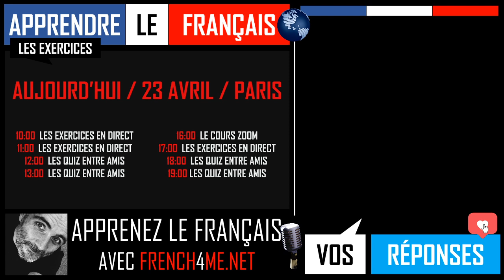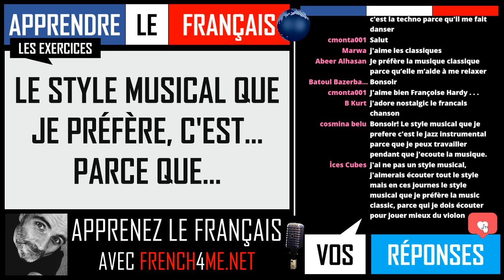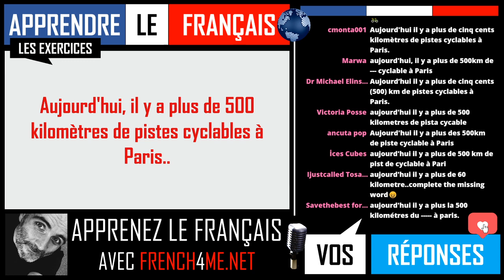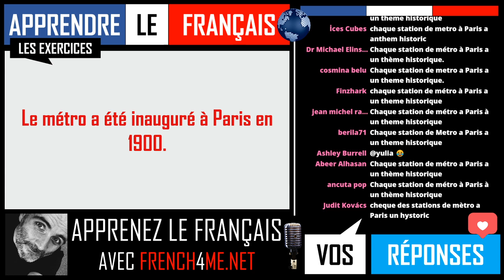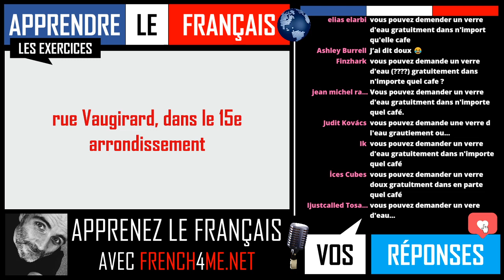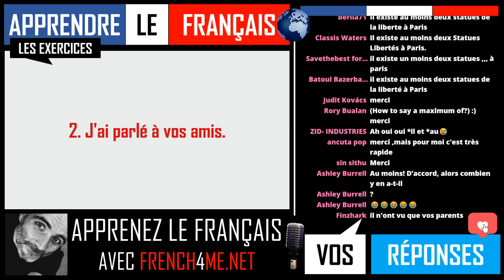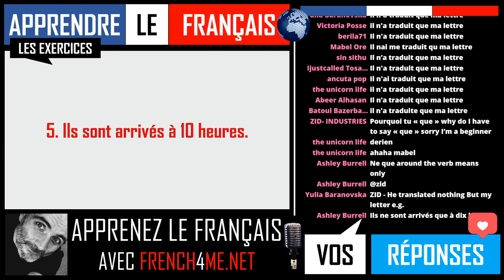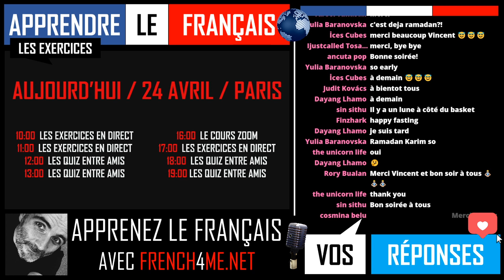FRENCH ADVANCED EXERCISES I EPISODE 71